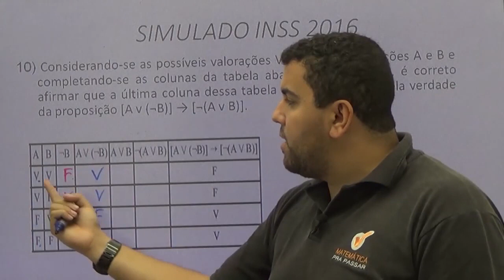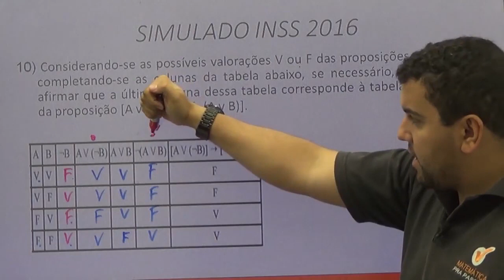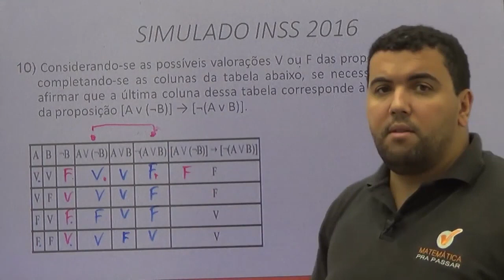Raciocínio Lógico para o INSS |Dica 71| Tabela Verdade como você nunca viu